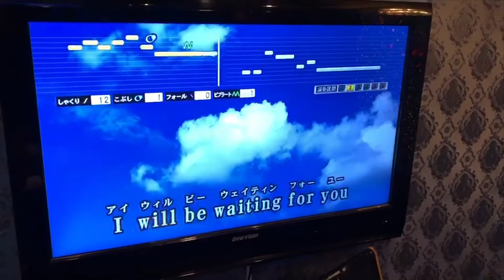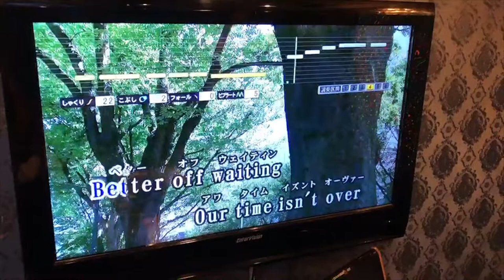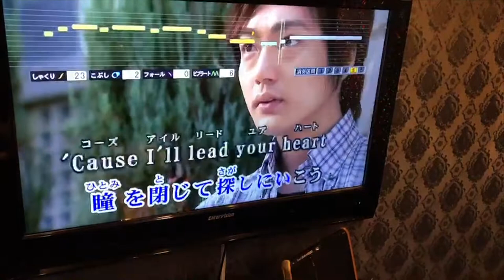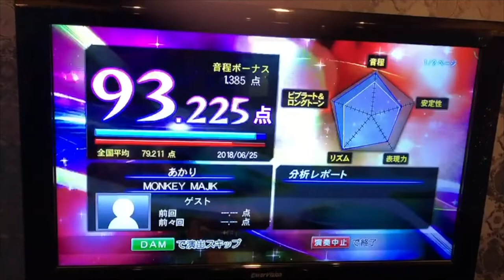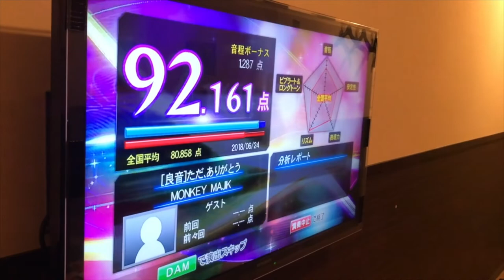SNS早慶戦【カラオケ対決】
第69回早慶サッカー定期戦 -早慶クラシコ- の前哨戦として企画されたSNS早慶戦。
7/1(日)〜7/3(火)にかけて行われ、2本目の対決だったカラオケ対決を完全フルバージョンでお送りします！

■ルール
DAMの採点モードで出た点数の高さで競う。

■出演者
早稲田：秋元浩希(1年)
慶應：関俊太朗(2年)、鶴田隆人(2年)